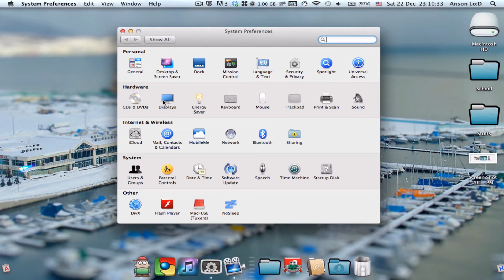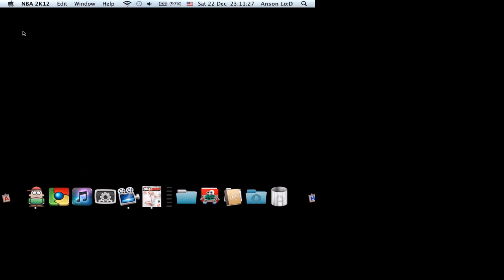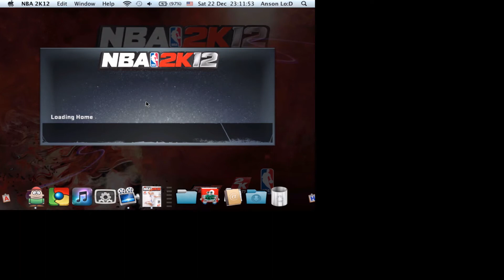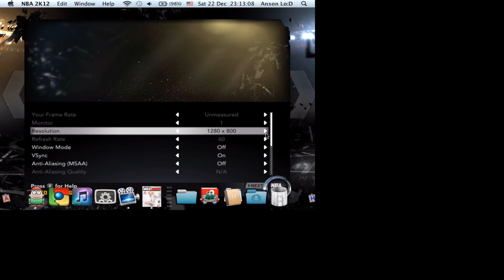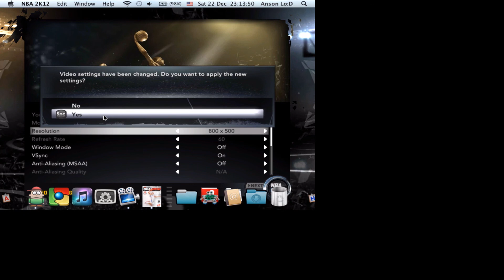How to fix NBA 2K12 lag screen on MAC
Hello. This time I am teaching you guys how to fix the laggy screen while playing NBA 2K12 on you guys' mac. Follow the instructions carefully. Hope my video helps.